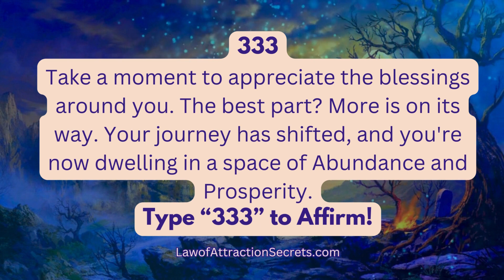The Hidden Power of Angel Number 333: Law of Attraction Revealed